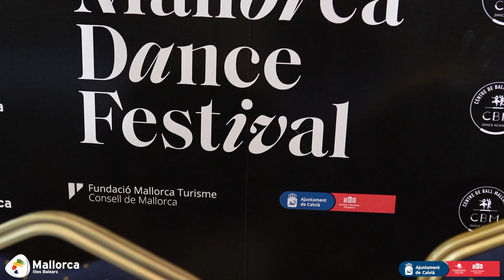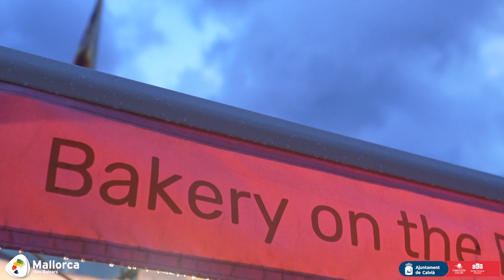Mallorca Dance Festival 2022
Vídeo Resumen de lo que ha sido la primera Edición del Mallorca Dance Festival 2022 celebrado en Mallorca en la localidad de Calvià.
En esta primera edición se dieron cita 1000 bailarines de diferentes partes del mundo.
Se celebraron 2 trofeos del ranking nacional de la FEBD , El Campeonato de España de bailes Latinos y Standard de las categorías B y A.
Juntamente con 24 competiciones de carácter internacional.
Y el plato fuerte de esta edición fueron el Campeonato del Mundo Latino Senior 3 y el Campeonato dude Europa de Bailes Latino Adulto.

Fueron 3 días de mucho baile y donde la ciudad de Calvià se transforma en la Capital del Baile Mundial por unos días.

Video Summary of what has been the first Edition of the Mallorca Dance Festival 2022 held in Mallorca in the town of Calvià.
In this first edition, 1000 dancers from different parts of the world gathered.
2 trophies of the FEBD national ranking were held, the Spanish Championship of Latin dances and Standard of categories B and A.
Along with 24 international competitions.
And the highlight of this edition were the Senior 3 Latin World Championship and the Dude Europe Adult Latin Dance Championship.

There were 3 days of a lot of dancing and where the city of Calvià became the World Dance Capital for a few days.